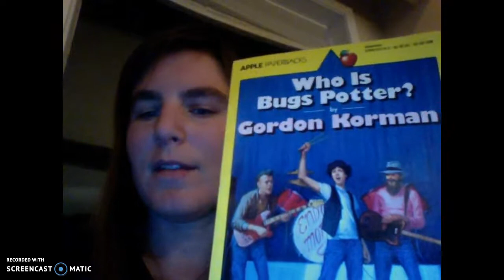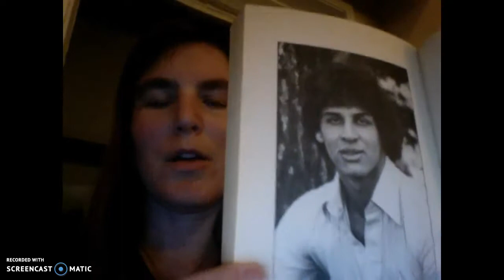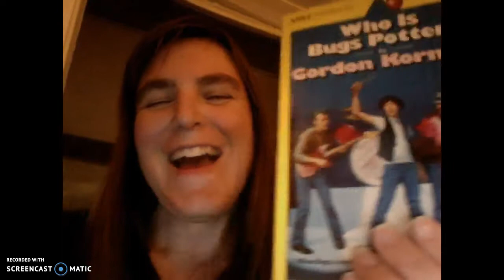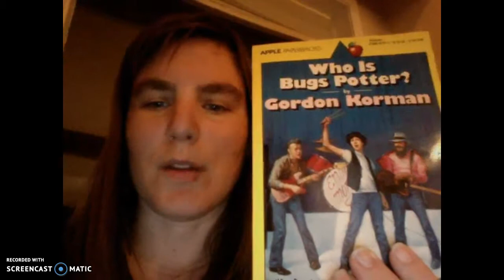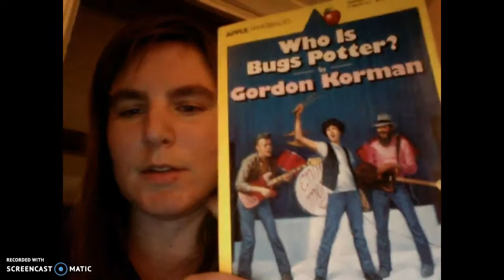Who Is Bugs Potter? by Gordon Korman